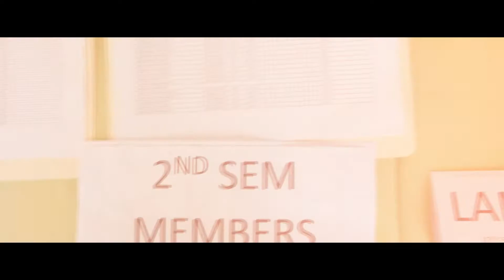LJC General Assembly 2015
Les Jeunes Chefs first General Assembly for the A.Y. 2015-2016